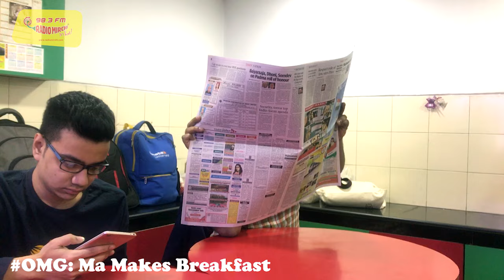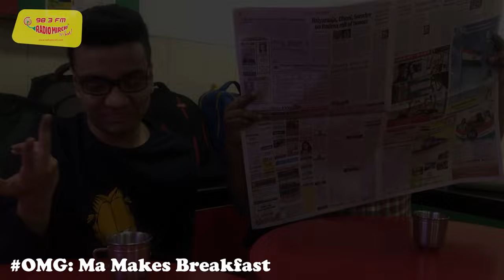OMG - O Maa Go - Maa Makes Breakfast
OMG - O maa Go! A webseries by Mirchi Somak.

featuring Mirchi Agni and Mirchi Mir.

Share if this happens at your home!

Video shot and edited by: Atri Bhattacharyya